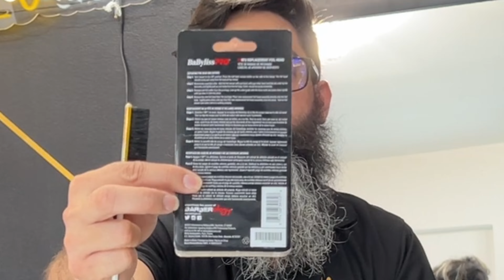Como cambiar las cuchillas de la BaBylissPRO FOILFX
En este nuevo video tutorial veremos paso a paso cómo hacer el reemplazo correctamente de la  BaBylissPRO FOILFX si te gusta nuestro canal no olviden darle Like a la campanita de las notificaciones y suscribir te a nuestro canal también nos puede seguir en Facebook como Luis R Vale y en Instagram como Luis R Vale también para que los dioses del algoritmo lleguen más ojos a donde nosotros no olviden darle Like y compartirlo con una persona que le guste este tipo de contenido